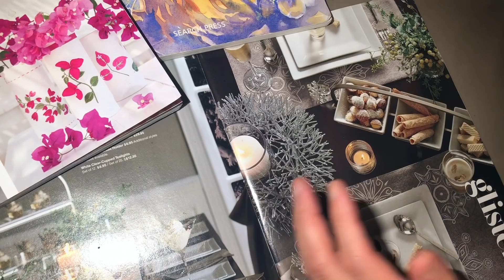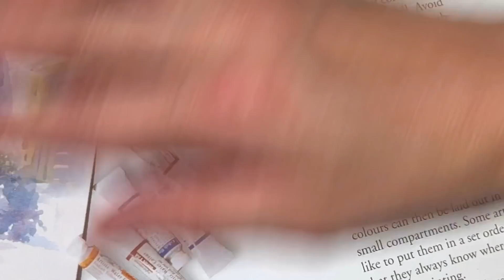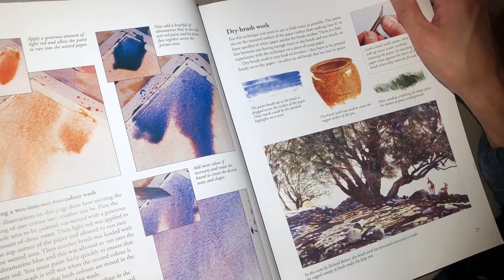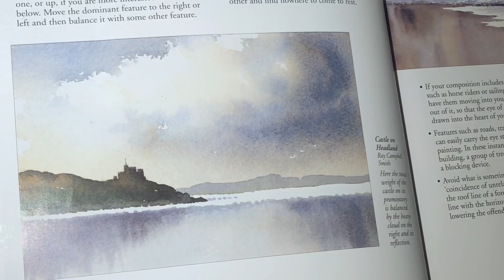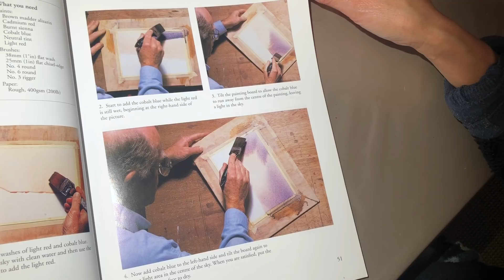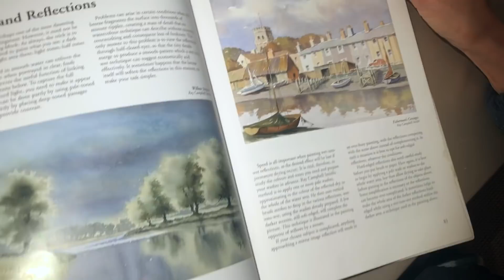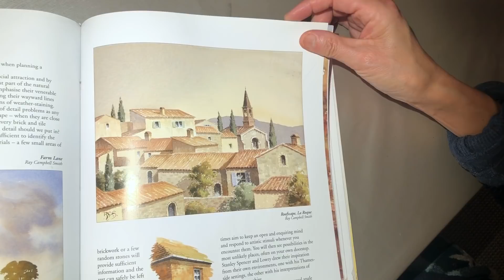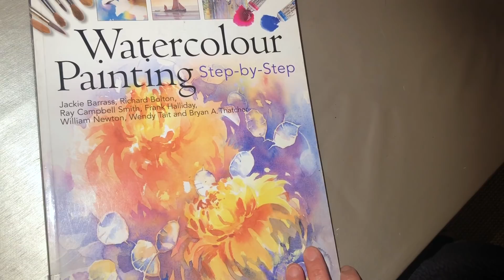Tea blablabla and reading a watercolor book asmr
I went to library and found some watercolor books. I would like to share with you.